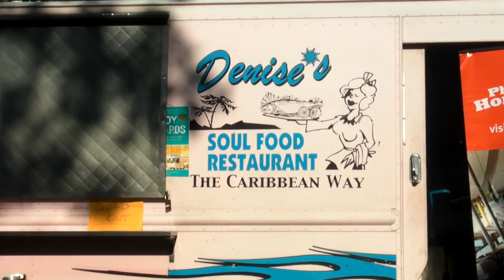Vendy 2010 trucks 3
Vendy 2010 trucks